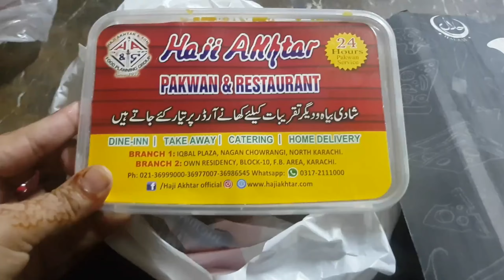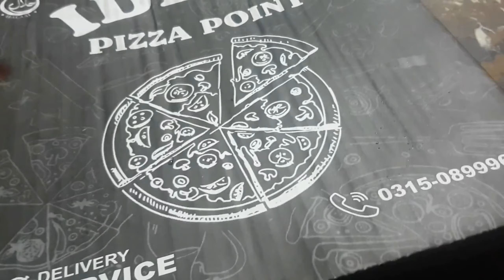Sunday Is A Funday | Food Fun |short vlog Ayesha sharjeel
Sunday is a funday |food fun|shortvlog

sundayisa funday